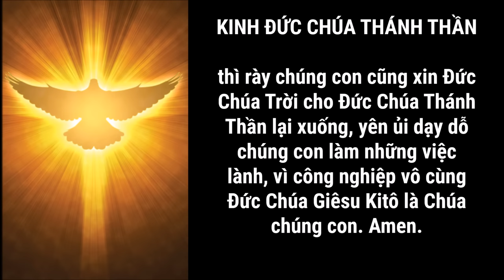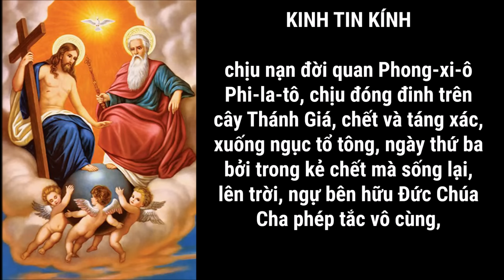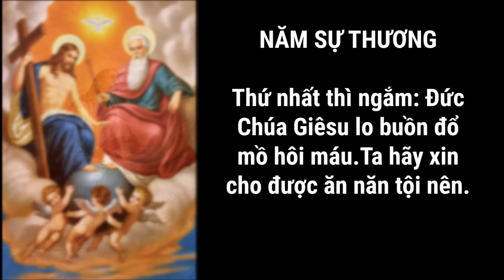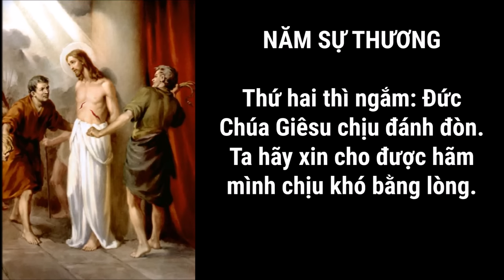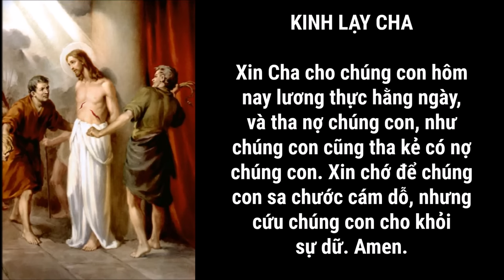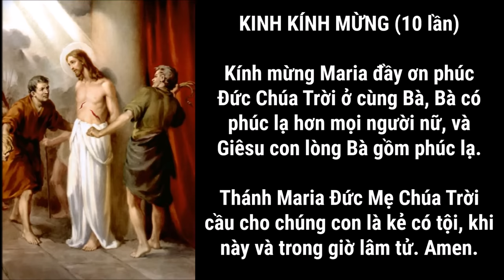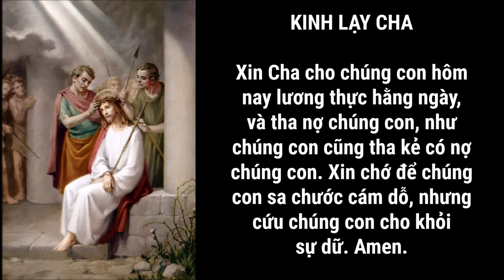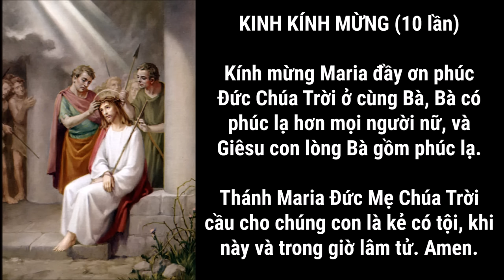Lần Hạt Mân Côi Cầu Cho Linh Hồn Đã Qua Đời (Có lời kinh để đọc theo hàng ngày)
Chính Đức Mẹ Maria, Nữ Vương của các đằng linh hồn nơi luyện ngục, đã phán với Thánh Đaminh rằng: “Một trong những hiệu quả chính của kinh Mân Côi là cứu rỗi các linh hồn trong luyện ngục.”

Khi một người thân đã qua đời, chúng ta cũng không thể biết được chính xác linh hồn đó sẽ lên Thiên Đàng, hay xuống hoả ngục, hay sẽ vào chốn Luyện hình vì có những công trạng hay tội lỗi mà chỉ có mình Thiên Chúa và linh hồn đó biết mà thôi, vì vậy việc cầu nguyện cho người qua đời là hết sức cần thiết. Các Linh Hồn luôn mong chờ những lời cầu nguyện và những hy sinh nhỏ bé của chúng ta.

Cầu nguyện cho các linh hồn không những giúp các linh hồn mau hưởng phúc Thiên Đàng, mà còn sinh ơn ích cho chính chúng ta trở nên những người gần gũi với Thiên Chúa, với Mẹ Maria và biết nghĩ đến và yêu thương người khác. Những việc làm này đều sẽ được Thiên Chúa ghi nhận và chúc phúc.

Với Đức Mẹ, qua chuỗi kinh Mân Côi, chúng ta bước đi một cách an toàn trên con đường cứu độ và chăm sóc cho các linh hồn trong luyện ngục cho đến khi họ được bước vào niềm vui của đời sống vĩnh hằng.

Along with this channel, I make no claims to ownership of any of the images and music used in this video.